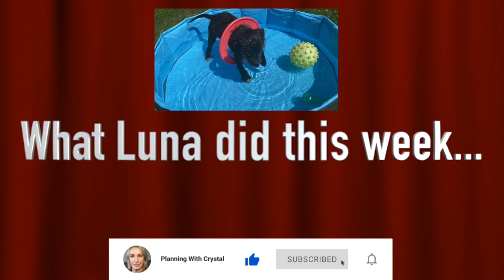Puppy Diaries | Bedlington Whippet 19th July 2021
📸 A weekly update video to 'Puppy Diaries' will be posted every Sunday or Monday.

Luna is a Bedlington Terrier x Whippet, she was born in May 2021.

Come & join us on our puppy adventures!